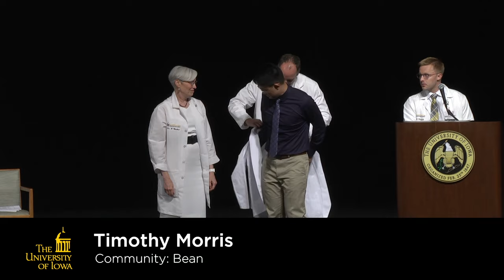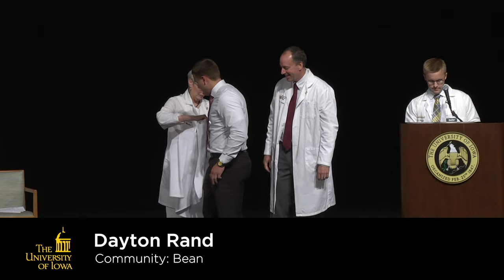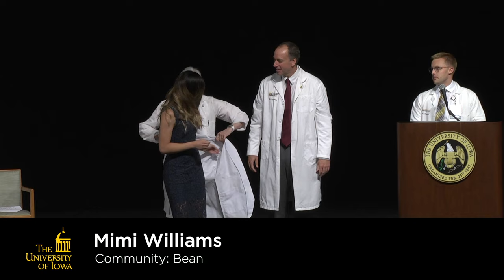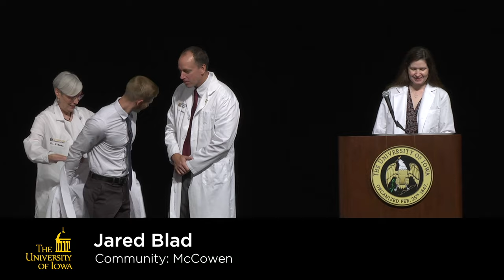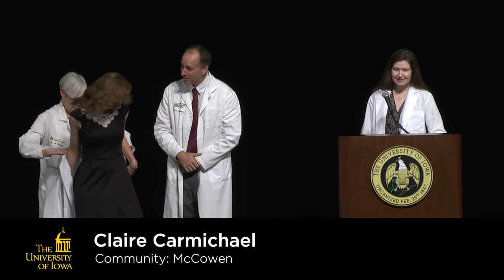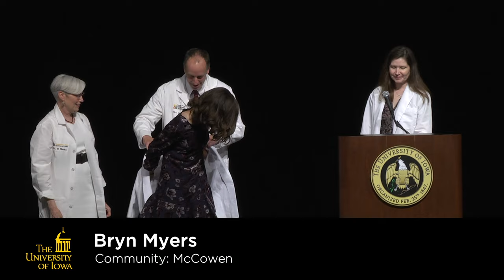The University of Iowa Carver College of Medicine White Coat Ceremony 2019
The University of Iowa Carver College of Medicine welcomes the class of 2023 by presenting future physicians with their white coat and reciting the Oath of Hippocates.